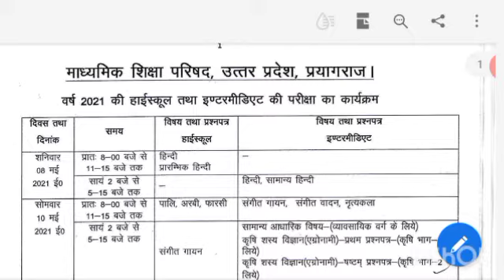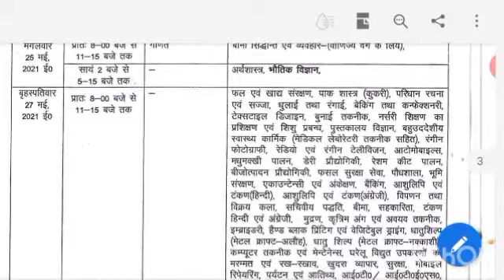UP Board new exam date sheet 2021 | UP Board new time table 2021 | UP board 10th & 12th time table